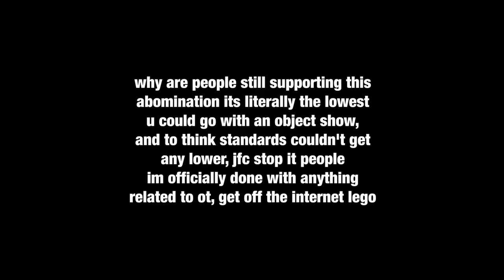ot has hit a new low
this legitimately has to stop, lego is poisoning kids' minds, who thought this episode was a good idea, lego need to get off the internet, u may as well screw off ot, buh bye loser